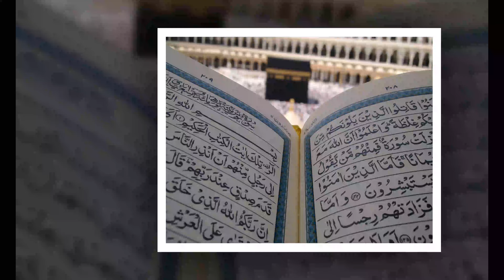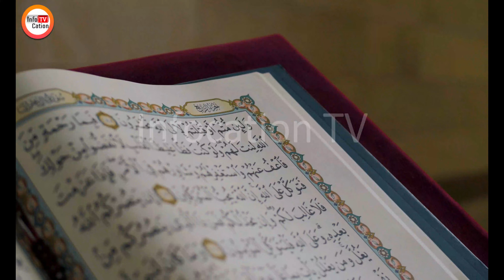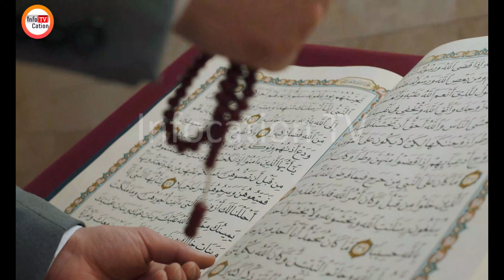(313 VS 1000) - Battle of Badar - [Ghazwa Badar Full Waqia in urdu hindi] | InfocationTV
Viewers this video will reveal facts behind the spiritual help of Allah SWT for Muslims and The Holy Prophet SAWW in First Islamic Battle called Battle of Badar (Ghazwa Badar)

Welcome to the all viewers and listeners of Infocation TV. (313 VS 1000) - Battle of Badar - [Ghazwa Badar Full Waqia in urdu hindi] | InfocationTV

Common Discussion Nowadays:
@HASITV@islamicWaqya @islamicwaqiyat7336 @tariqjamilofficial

ghazwa e badar ka pas manzar,
ghazwa e badar,
ghazwa e badar full movie in urdu,
ghazwa e badar ka waqia,
313 vs 1000,
313 against 1000,
First islamic Battle,
War of Badar,
Jang e Badar,
Help of ALLAH SWT,
Help of GOD,
Battle Of Badr Abo Jahal Died Here at Battle of Badr,
Maidan E Badar,
Madina Jang e badar ziyarah,
Jang e Badar Ka Waqia,
Battle of Badr in Urdu 2020,
Ghazwa e Badar aur Ghazwa e Uhud ka Pasmanzar,
Islamic History,

For Detail of Ghazwa Badar:
313 Against 1000 | Ghazwa E Badr Special Bayan By Molana Tariq Jameel Latest Bayan 11 May 2020

______THANK YOU_______